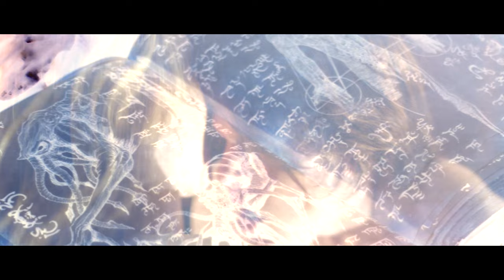Suitable Flesh Trailer #1 (2023)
Check out the new trailer for Suitable Flesh starring Heather Graham!

US Release Date: October 27, 2023
Starring: Bruce Davison, Heather Graham, Judah Lewis
Director: Joe Lynch
Synopsis: Psychiatrist Elizabeth Derby becomes obsessed with helping a young patient who's suffering from extreme personality disorder. However, it soon leads her into occult danger as she tries to escape from a horrific fate.